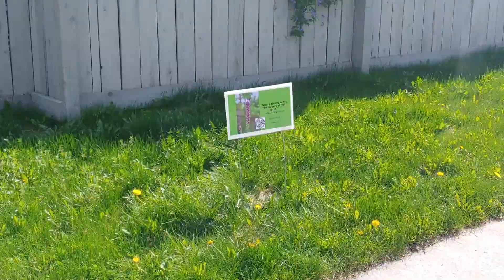Creating A Meadow Front Yard Garden For Habitat And Biodiversity - Preparing The Ground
The Wild Front Yard is wilder than ever! Here I show how I lay the ground early on to protect and present it!! In the next video I will reveal the design, but the early stages make it possible!!

Sandra Wolf Lange

Front Yard Naturalization Project, the early stages, neighbors involvement, it all starts with the dandelions to attract and feed the bees. The City of Edmonton sets the tone! We use posters to present the garden and educate about the naturalization program. They need to be placed at the right time!

Here is the link for the City of Edmonton Program

I am an Interior and Landscape designer from Brazil, and I live in Edmonton, Canada.  I will be sharing a weekly video showcasing my own garden through the seasons, as well as other gardens and parks I visit regularly, with new ones I discover all the time!

It is loaded with passion and love for nature.